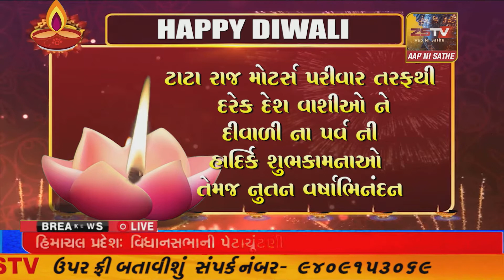હિંમતનગર વીરપ્રતાપ ફાઉન્ડેશન દ્વારા હરવર્ષ ની જેમ દિવાળી ના તહેવારો નિમિત્તે ગરીબ અને જરૂરમંદ પરિવાર